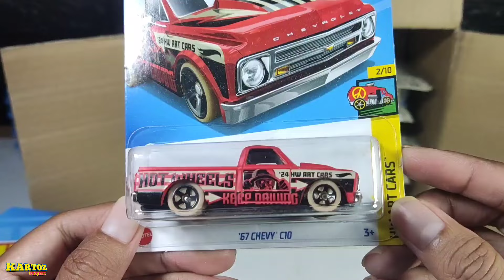UNBOXING HOT WHEELS LOT P 2024 FULL HOT ITEM!